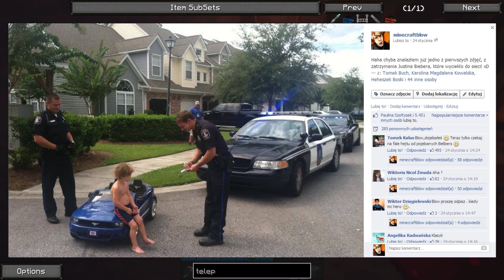Minecraft HERO - HISTORIA FIOLETOWEGO CZOŁGU! (Odcinek 24)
ROZWIŃ PO CIASTKO!

Znów lajtowy odcineczek! Opowiadam Wam historię fioletowego czołgu no i ogólnie zwiedzamy minkraftowy świat! Miłego oglądania! :D

► Tutaj kupisz minkrafta(reflink i nareszice koniec pytan gdzie mozna kupic tanio minkrafta \o/)

CIASTKO